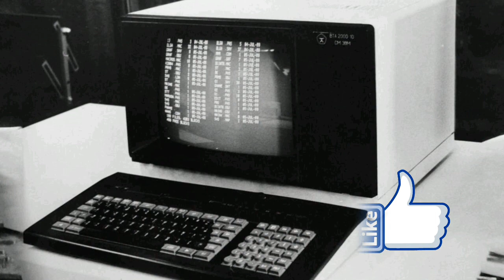Информатика 11. Монитор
Монитор ҳақида маълумот